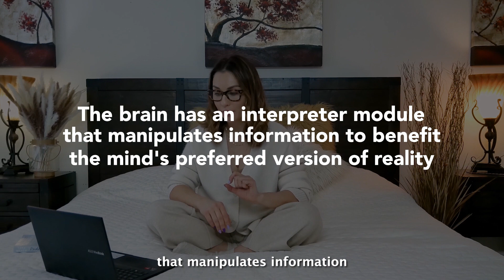What Is The ELEPHANT In Your Brain? Is It Selfishness?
In this video, I am going over a book I recently read, "The Elephant In The Brain, "how it affected me, how it made me understand WHY I make certain decisions and what are the true motives behind them.

To make your life easier:
0:00 Intro
0:25 Children Anxiety
1:00 Human Selfishness
1:42 Children Want To Talk
2:26 True Motives
3:07 Why People Laugh
4:00 Altruistic Motives
5:08 Brain Is Protecting their ego
5:30 Pump Up Your Children
5:58 True Motives
6:30 Authority